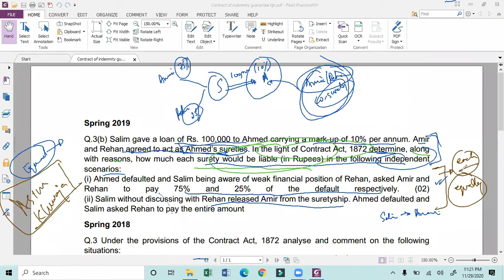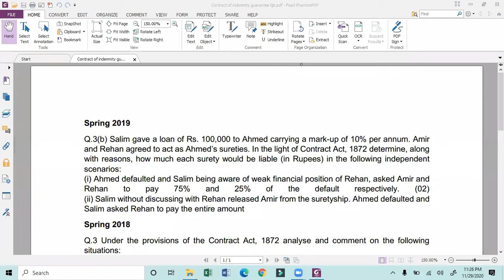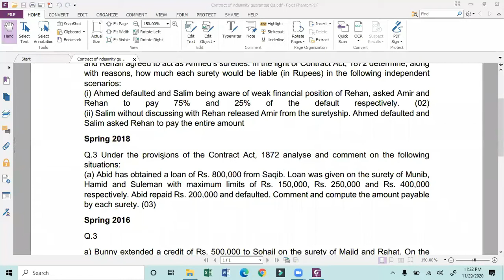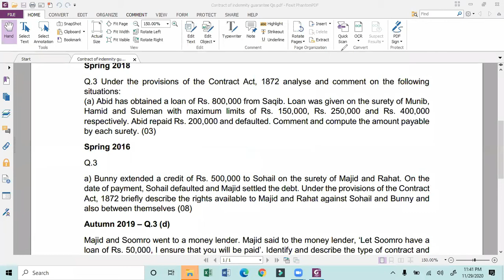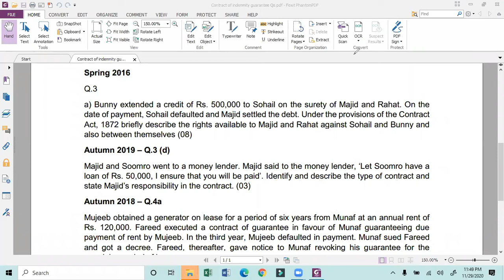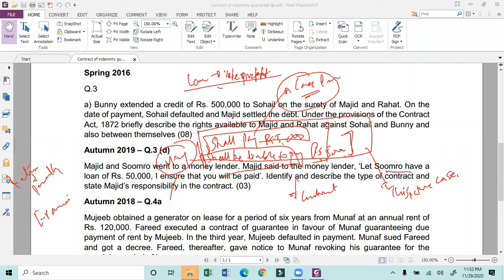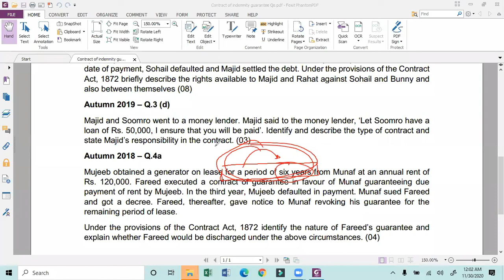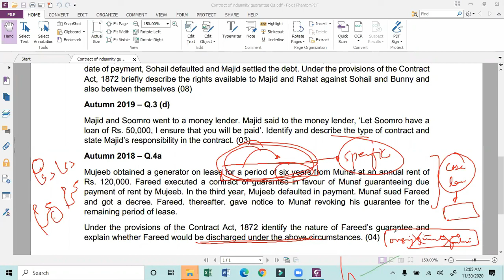ICAP Past Paper Practice - Contract of Indemnity and Guarantee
For the lecture of Contract of Indemnity and Guarantee